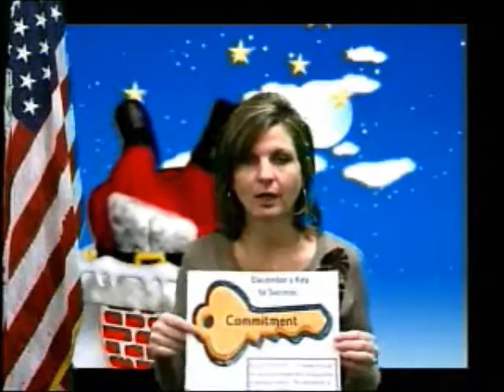Link School, December 19.wmv